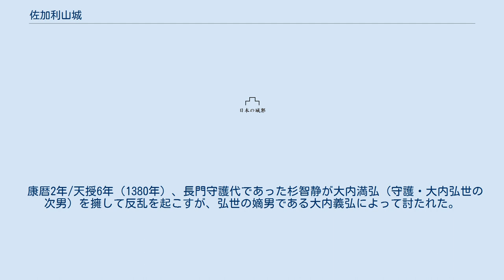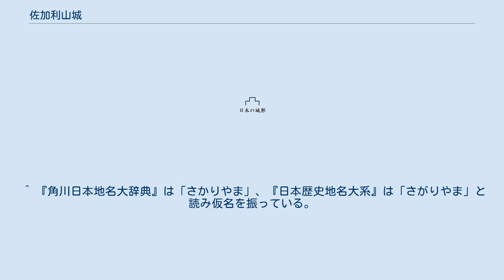佐加利山城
佐加利山城（さかりやまじょう/さがりやまじょう、盛山城・下山城）は、長門国豊浦郡（現在の山口県下関市長府江下町付近）にあった日本の城。
 築城時期は不明だが鎌倉時代には存在しており、鎌倉幕府滅亡の2年後の建武2年（1335年）に、前長門探題北条時直の遺児である北条上野四郎がこの城に立て籠もったとされる。
上野四郎は、時直を討った功績で守護に任ぜられていた厚東武実を攻めようとしたが、少弐頼尚・宗像氏範らの支援を受けた武実によって逆に攻め滅ぼされた。
その後、厚東氏が没落して城は大内氏の支配下に入った。
 康暦2年/天授6年（1380年）、長門守護代であった杉智静が大内満弘（守護・大内弘世の次男）を擁して反乱を起こすが、弘世の嫡男である大内義弘によって討たれた。
通説では義弘は弘世の名代と考えられてきたが、近年ではこの反乱の首謀者は室町幕府の後ろ盾で家中の実権を握った義弘を廃そうとした弘世自身で、杉智静はそれに従ったに過ぎないとする説もある（弘世は杉智静の戦死直後に没した）。
 その後、応永の乱で室町幕府に反乱した義弘は戦死すると、弘世の遺児の1人である大内弘茂が新しい守護に任じられる。
そのため、もう1人の遺児である大内盛見（義弘・満弘の弟で弘茂の兄）が反乱を起こし、弘茂の長門守護代である陶山高安がこの城に入った。
だが、応永8年（1401年）に盛見側の攻勢によって四王司城を攻め落とされると、弘茂は四王司城の南西にある佐加利山城に逃れた後、ここで自害した。
 以後の記録に登場せず、廃城時期も不明。
城の推定地は開発が進み、遺構も不明な部分が多い。
 ^ 『角川日本地名大辞典』は「さかりやま」、『日本歴史地名大系』は「さがりやま」と読み仮名を振っている。
 ^ 藤井崇「康暦内戦に関する諸問題」『室町期大名権力論』同成社、2013年 ISBN 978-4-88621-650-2